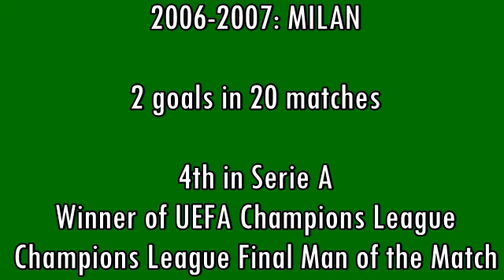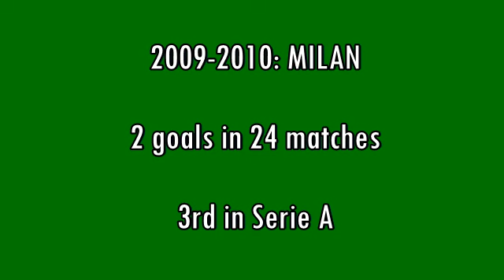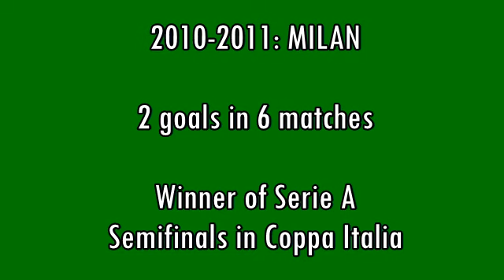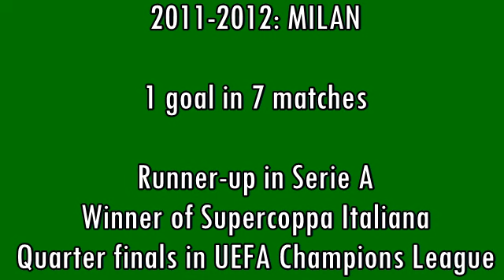Filippo Inzaghi - 156 goals in Serie A (part 4/4): 126-156 (Milan 2006-2012)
Filippo Inzaghi, born 9 August 1973 in Piacenza (Italy). 370 games and 156 goals in Serie A (18th all-time), playing as striker with Parma, Atalanta, Juventus and Milan. From 1995 to 2012 he played 17 Serie A seasons, winning pratically everything: 3 Serie A, 1 Coppa Italia, 3 Supercoppa Italiana, 2 UEFA Champions League, 2 UEFA Supercup, 1 UEFA Intertoto Cup and 1 FIFA Club World Cup. Inzaghi is 5th in list of all-time italian goalscorers (316 goals) behind Piola, Meazza, Del Piero and Roberto Baggio. He is the only player in football history to have scored in every FIFA and UEFA competition.
With Italy he scored 25 goals in 57 international games (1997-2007), winning 2006 FIFA World Cup, arriving 2nd in 2000 UEFA European Cup and winning 1994 UEFA European Under-21 Football Championship.

1) "Blue Orchid" by The White Stripes (2005)
2) "Brimful Of Asha (Norman Cook remix)" by Cornershop (1997)
3) "The Best Is Yet To Come" by Hinder (2008)